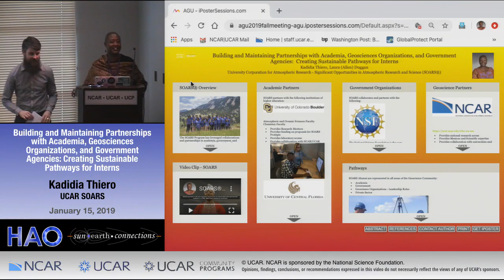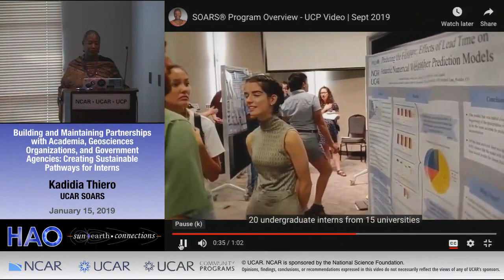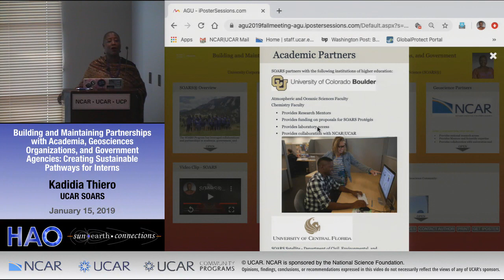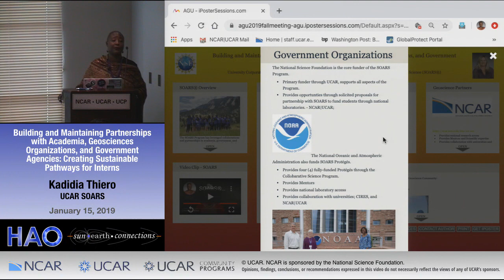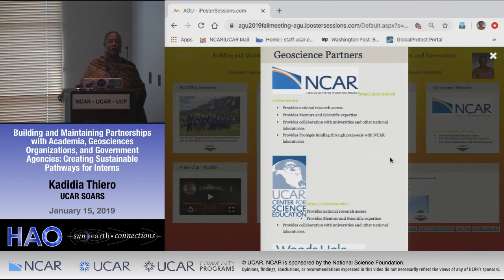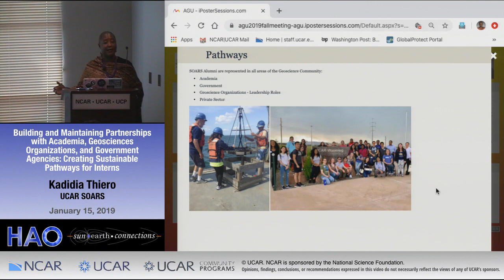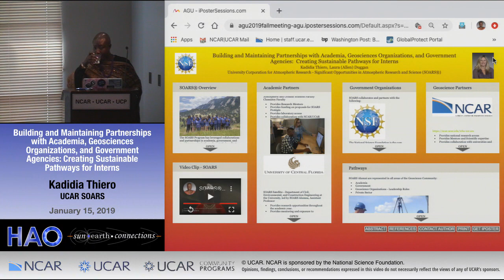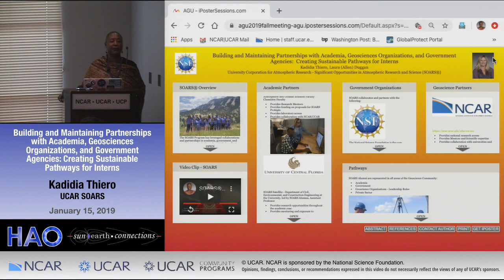Kadidia Thiero | UCAR SOARS | Building and Maintaining Partnerships